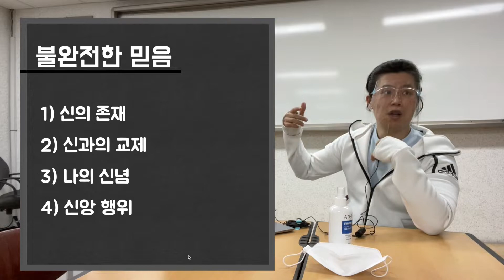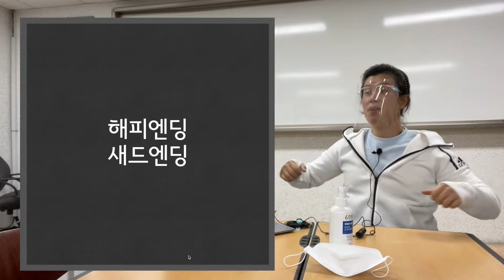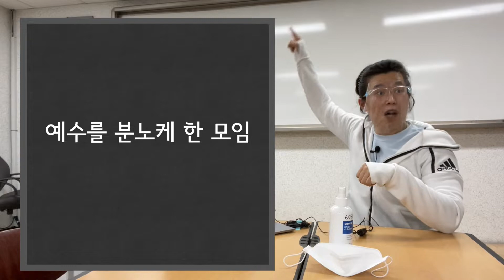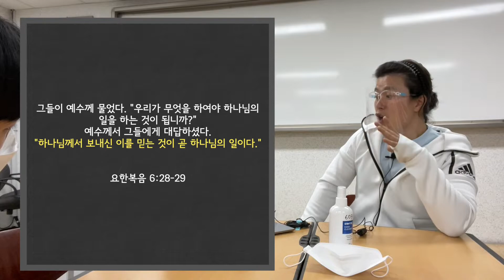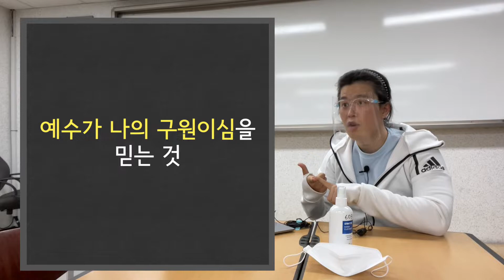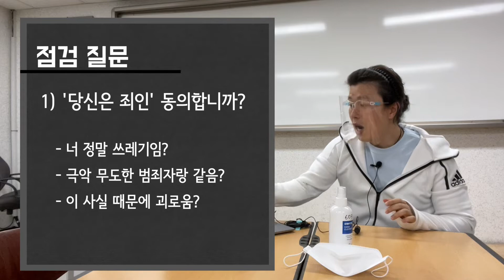2강. 내가 정말 믿고있나? [모태신앙을 위한 소그룹 영상, 모다시]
2강 pdf